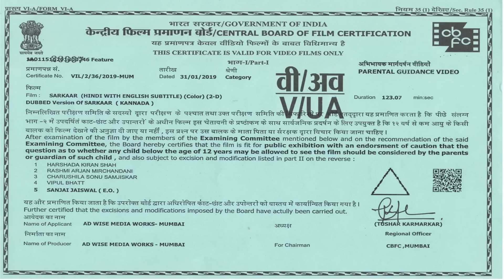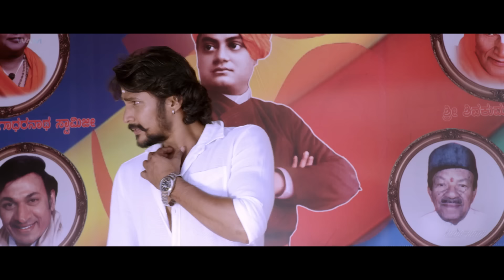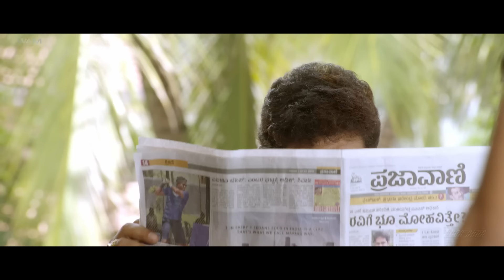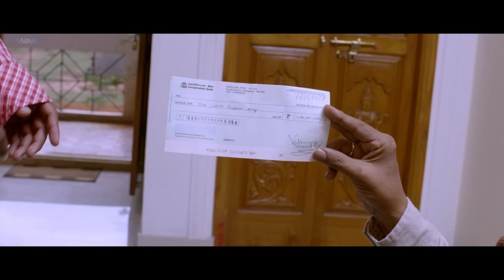Sarkaar (2023) | New Released Hindi Dubbed Full Movie | Jaguar Jaggi, Lekha Chandra, Manju P.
Presenting New South (Sauth) Indian Movies Dubbed In Hindi 2023 Full (Romantic Love Story Movies 2023) "SARKAAR" Starring Jaguar Jaggi, Lekha Chandra and Others.

Credits:
Film: SARKAAR
Starcast: JAGUAR JAGGI, LEKHA CHANDRA
Director: MANJU PREETHAM.S
Producer: PARVATHI.S. HOSMATH
Banner: SRI VEERABHADRESHWARA ENTERTAINMENT